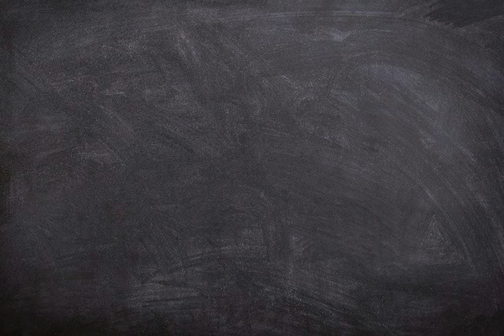Apa arti kata Branding ?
Video ini berisi pengertian singkat dari kata bahasa Inggris yaitu arti dari kata branding.